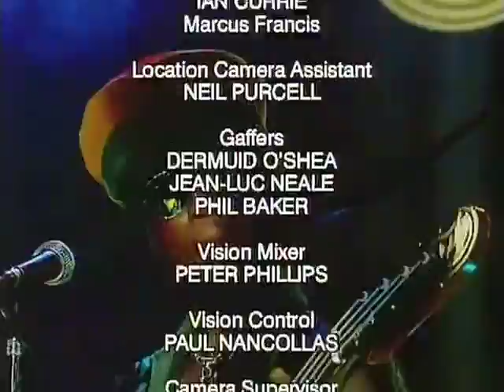Jack Morgan - Reggae Man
Bright sophomore effort from the mind (and machine) that brought you chart-topper "Little Mouse", live on Look Around You's "Music 2000" special.